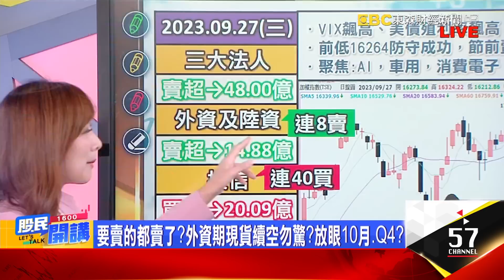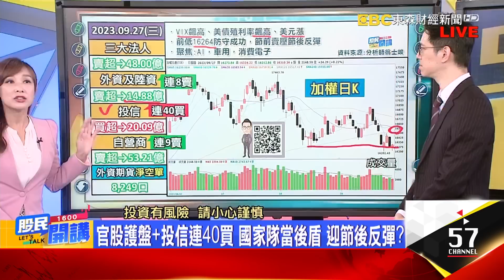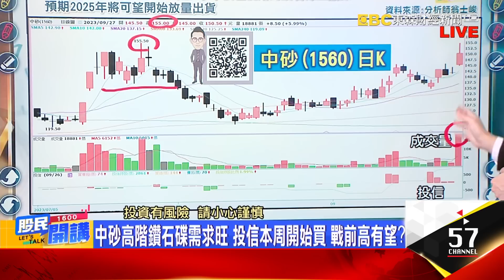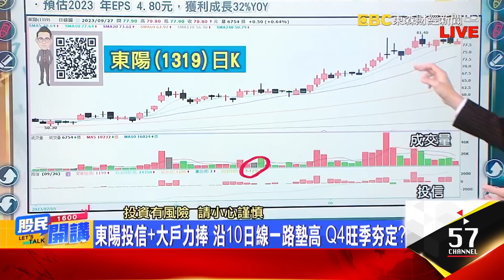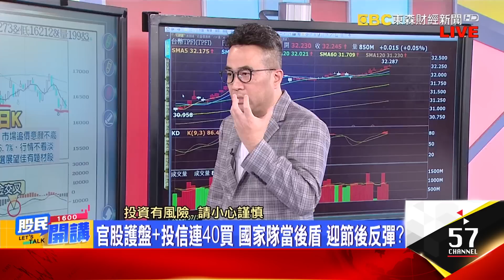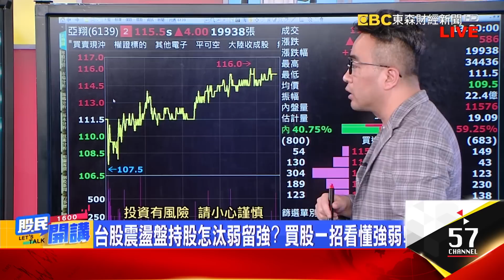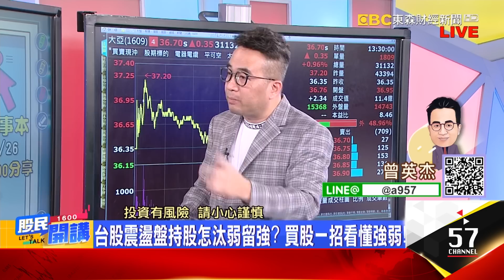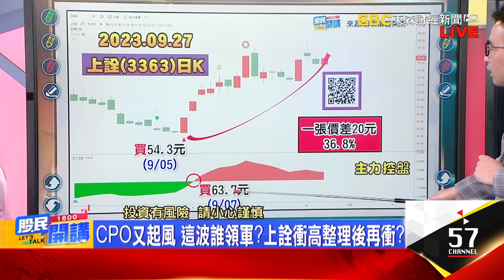要賣的都賣了?外資期現貨續空勿驚?放眼10月.Q4?領先布局Q4亮點!台積大聯盟中砂 車用AM之王東陽?大亞挑戰季線反壓 Q4政策題材股 反攻號角響?《股民開講》翁士峻 曾英杰 20230927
來賓 翁士峻 曾英杰

台股展韌性 拚守前低16202 節後變盤往上機率高?
美政府關門+美債殖利率飆利空鈍化? 最大賣壓已過?
投信戴著鋼盔一路買 領先布局Q4亮點 哪些可卡位?
中砂高階鑽石碟需求旺 投信本周開始買 戰前高有望?
兆利多方勢不怕大盤震 投信開始積極加碼 續航夠力?
東陽投信+大戶力捧 延10日線一路墊高 Q4旺季夯定?
士峻小叮嚀:秋節前不拉高持股 聚焦Q4產業旺季題材

官股護盤+投信連40買 國家隊當後盾 迎節後反彈?
秋節前絕對恐慌=絕對買點? Q4反攻行情還可期待?
台股震盪盤持股怎汰弱留強? 買股一招看懂強弱!
大亞挑戰季線反壓 Q4政策題材股 反攻號角響?
華經今漲停衝破季線反壓 轉多趨勢才剛剛啟動?
CPO又起風 這波誰領軍?上詮衝高整理後再衝?
找不到好股?想換股操作? 看懂強弱指標有撇步!

杰帥提示:Q4統計漲率高 伺機布局低檔起漲股